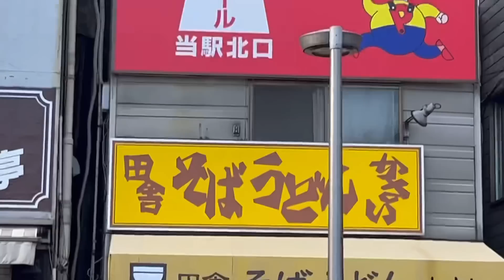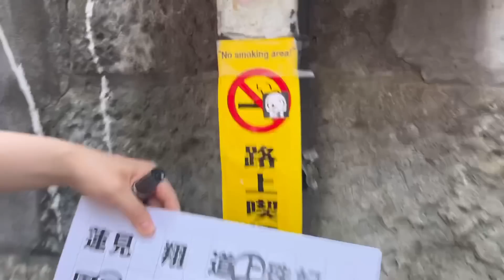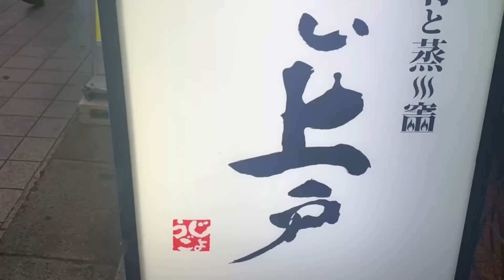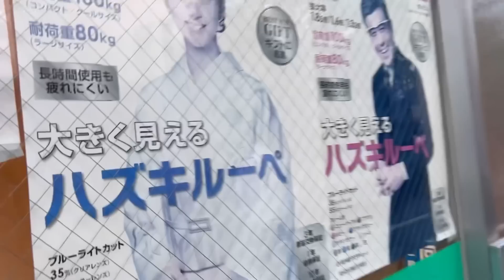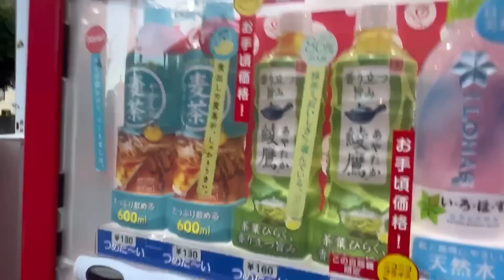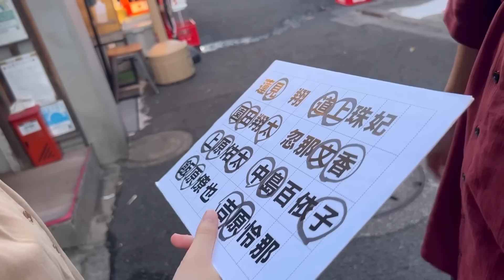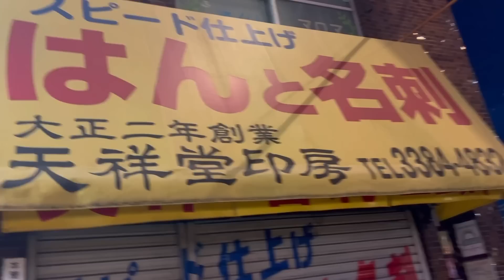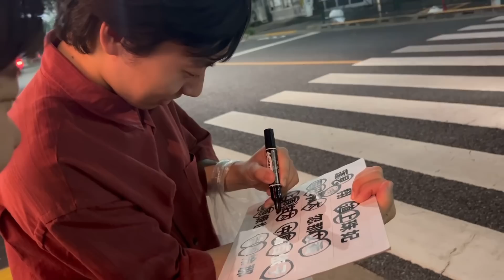【忽那】うえはらゆうたくんとおさんぽ